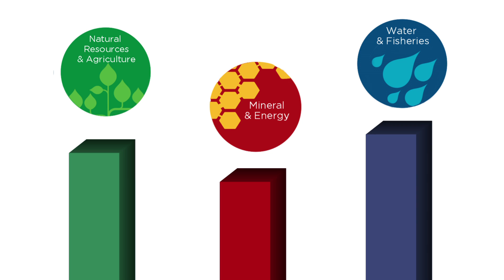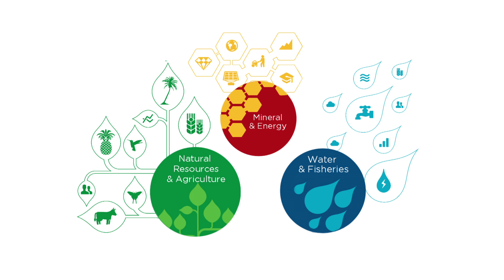Wealth Accounting and Valuation of Ecosystem Services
June is Environment Month! Learn how the Philippines is leading the way in using ecosystem accounting as a way of measuring precious natural resources.